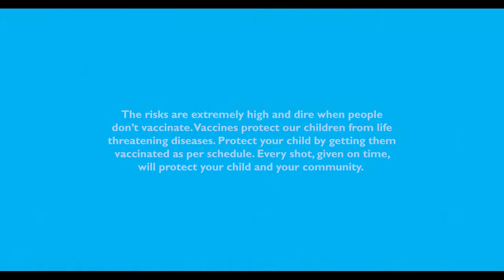What will happen if people don't vaccinate? - Dr Niyasha Ibrahim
The risks are extremely high and dire when people dont vaccinate. Vaccines protect our children from life-threatening diseases. Protect your child by getting them vaccinated as per schedule. Every shot, given on time, will protect your child and your community.